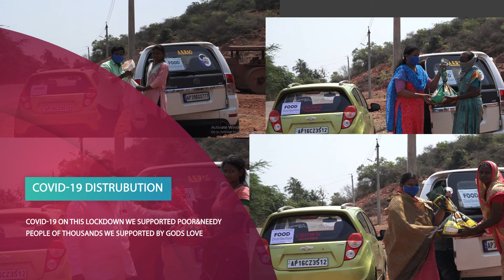A Glimpse of cgmctrust activities of 2020 by pastor ramesh paul& family CROWN MINISTRIES, GANNAVARAM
a video contains all rights if this content using by another channel
it may copyright from third party claims...